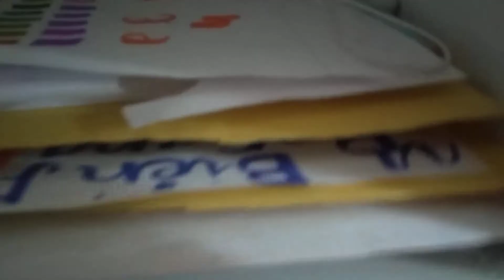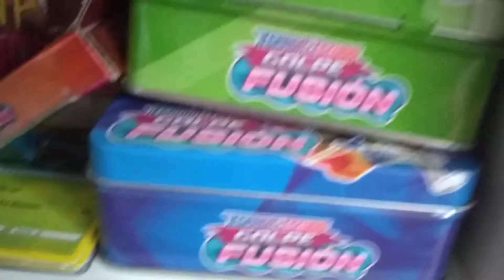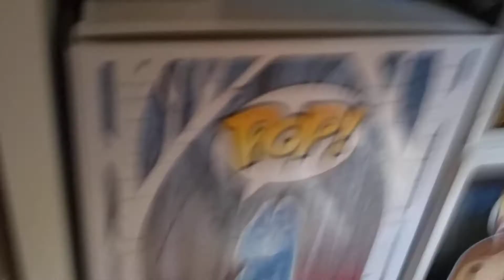OS ENSEÑO MI ESCRITORIO!||Zackhara Juegos